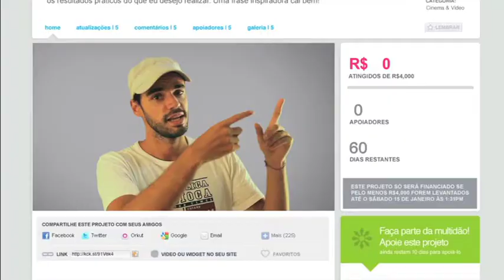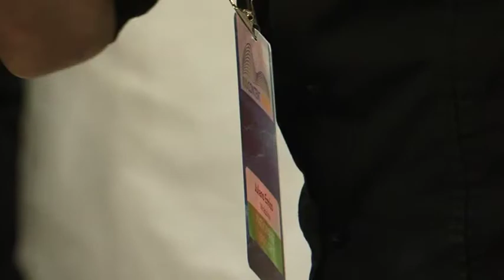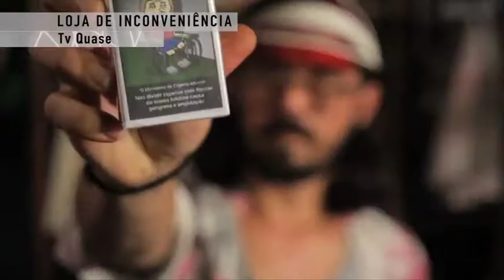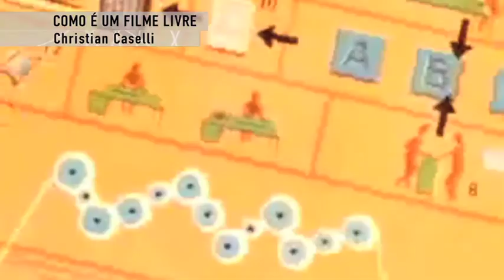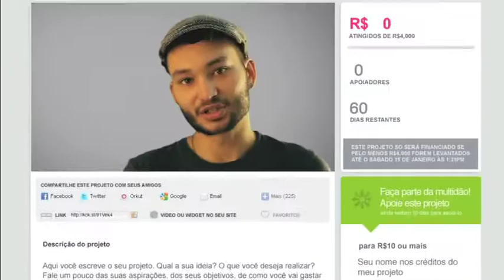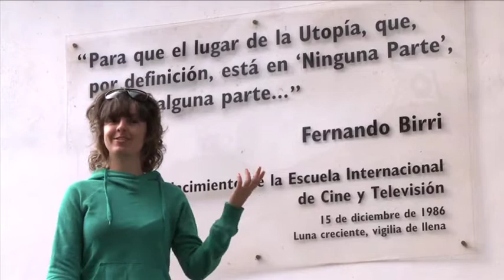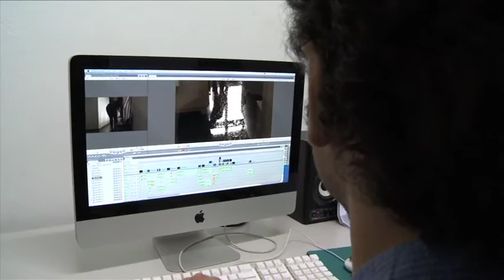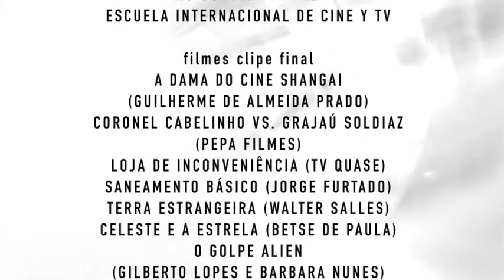RCB 45-755 na íntegra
Programa Revista do Cinema Brasileiro
Sábados às 20h30 e terças à 1h00 da manhã
TV Brasil (canal 2, 18 net, 116 sky)